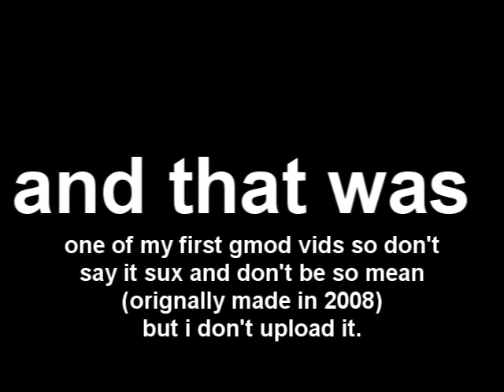Garry's Mod Stop Motion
GMod stop motion, it's very old and i find it on my old PC
so don't be so mean.